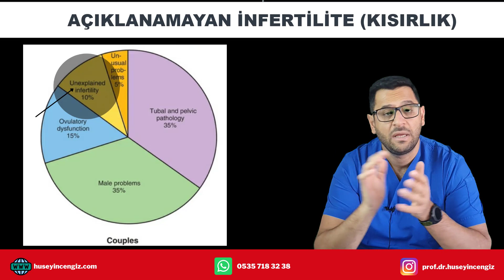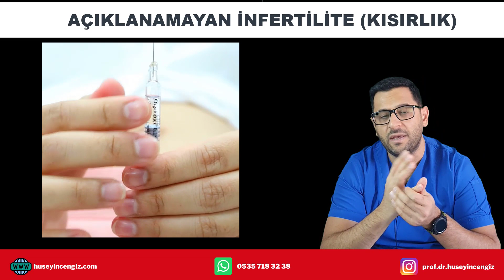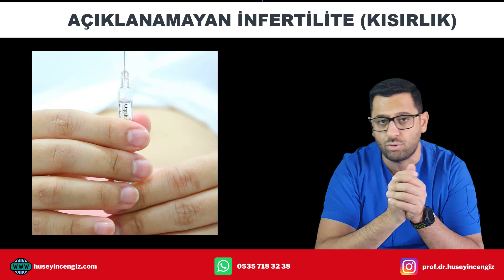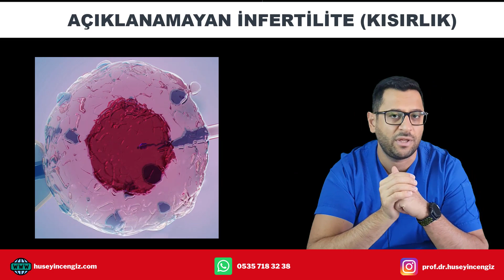NEDENİ BİLİNMEYEN KISIRLIK 🎯 (İNFERTİLİTE) (Prof Dr Hüseyin Cengiz)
✅  Açıklanamayan infertilite, (%10-15) bir çiftin 12 aylık gebelik girişiminden sonra veya 35 yaş ve üzeri kadınlarda altı aydan sonra gebelik elde edememesi; kapsamlı bir değerlendirmeye rağmen ; tanımlanabilir bir nedenin yokluğu anlamına gelir. (Prof Dr Hüseyin Cengiz)
Kapsamlı bir değerlendirme tipik olarak aşağıdakileri içerir:
● Normal yumurtlama
● Tüp açıklığı
● Normal rahim boşluğu
● Normal semen analizi
● Yeterli yumurtalık (oosit) rezervi

🔔 Açıklanamayan infertiliteye sahip çiftlerin yönetimi, çeşitli tedavi alternatiflerinin etkinlik, maliyet, güvenlik ve risklerini dengelemelidir.

👉👉👉 KONUYLA İLGİLİ FAYDALI OLABİLECEK DİĞER VİDEOLARIMIZ

Beni dinlediğiniz için çok teşekkür ederim. Tüm kafanıza takılanları sorabilir, eleştiri veya katkılarınızı aşağıda yorumlara yazabilirsiniz.